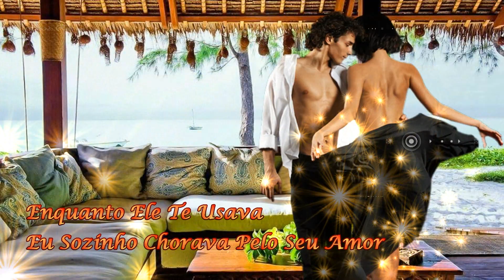Cristiano Neves "Uma Chance"